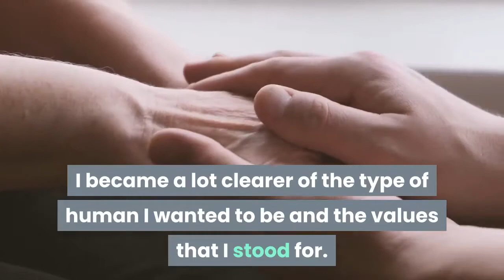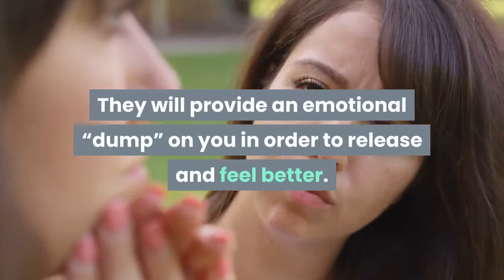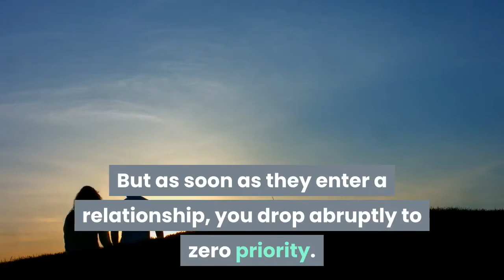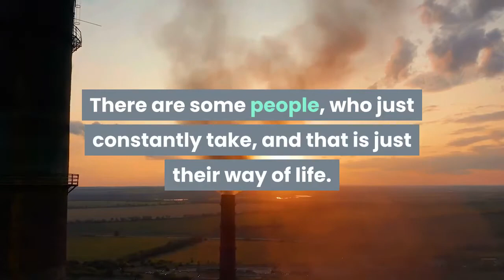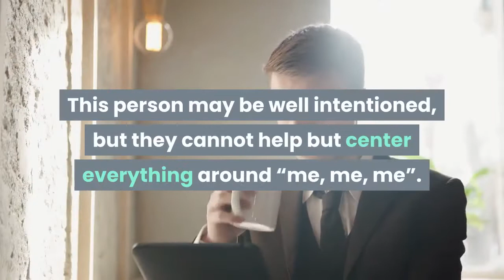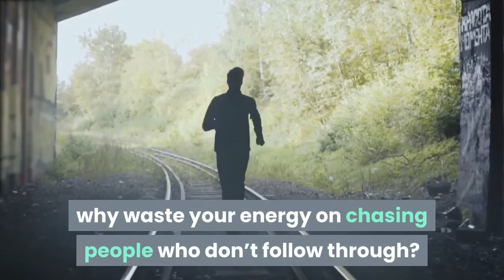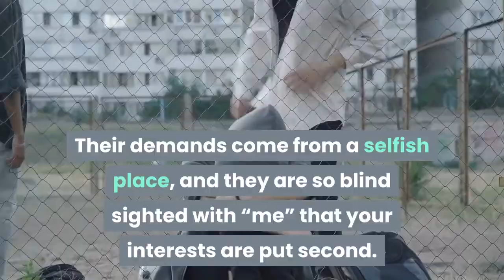10 Kinds Of Friends You Should Totally Avoid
Friendship is not bought, its earned just like love and trust. So, do you choose the people you call friends? Absolutely! Are there some of those friends you can do without? Of course!